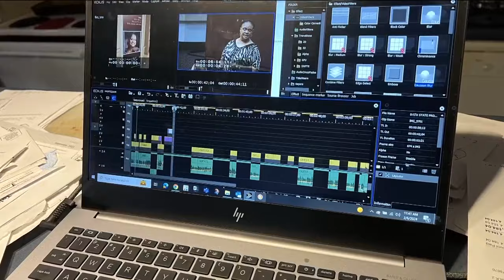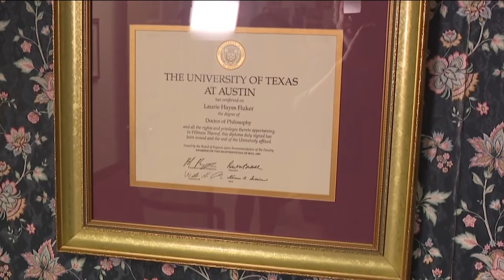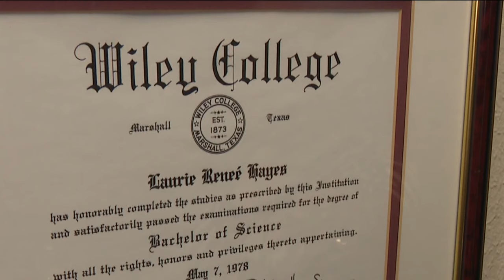One of Texas State's first Black female professors, Dr. Laurie Fluker, still thriving at institution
Dr. Laurie Fluker is one of the first Black professors at Texas State University. KVUE's Daranesha Herron has more about her achievements and hurdles.